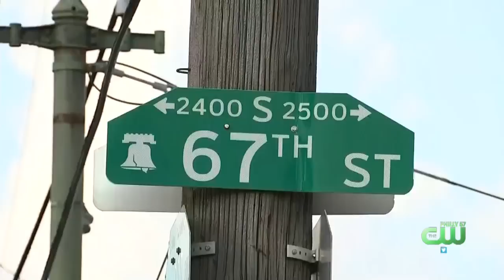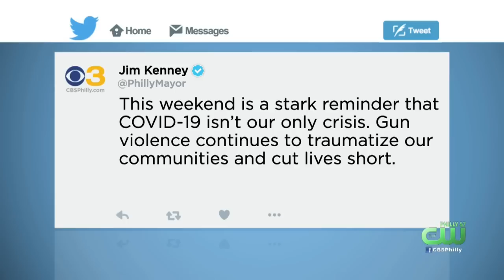Violent July 4th Weekend Sees At Least 20 People Shot, 5 Homicides